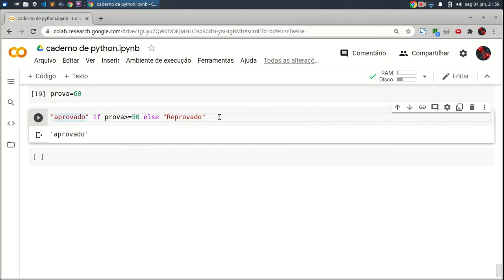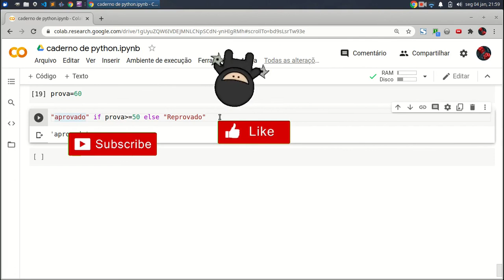COMO Criar Estrutura IF ELSE no Python: Faça em uma linha-Mais Rápido